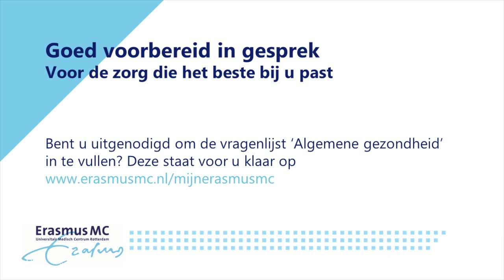Goed voorbereid in gesprek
In het Erasmus MC worden patiënten uitgenodigd om voorafgaand aan een afspraak in het ziekenhuis een vragenlijst in te vullen over hun gezondheid. Dr. F.R. (Frank) Datema, KNO-arts legt uit waarom dit belangrijk is en roept zijn patiënten op deze vragenlijst in te vullen.